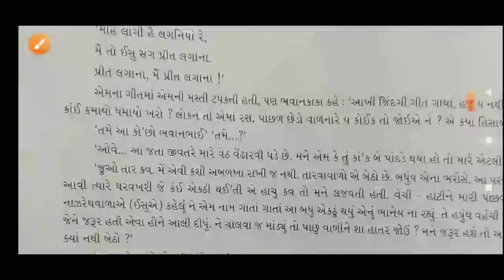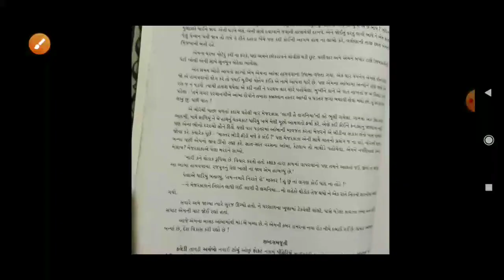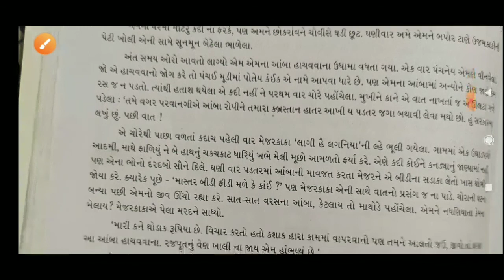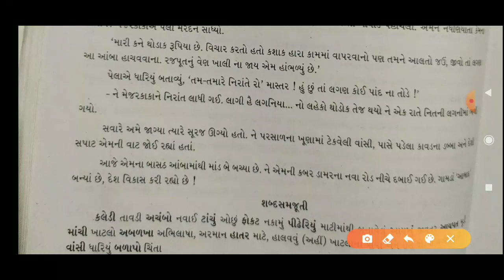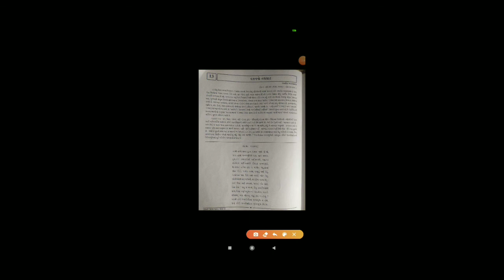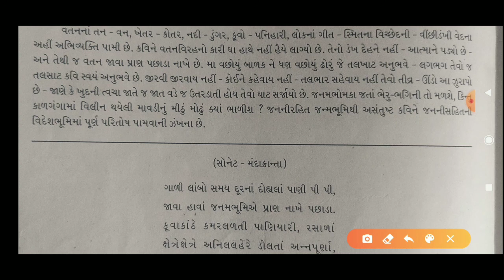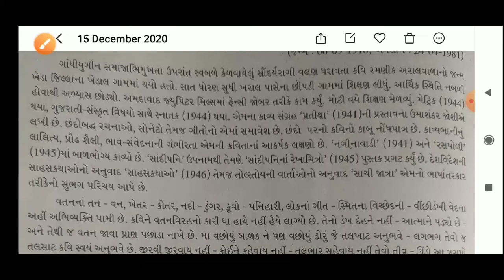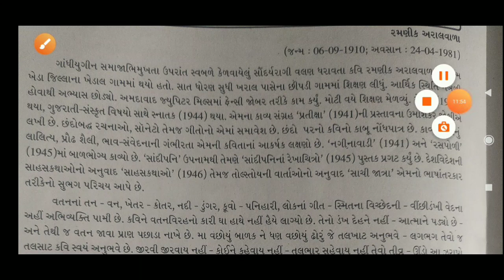12th English medium|Gujrat board|second language|વતનનો તલસાટ પાર્ટ ૧